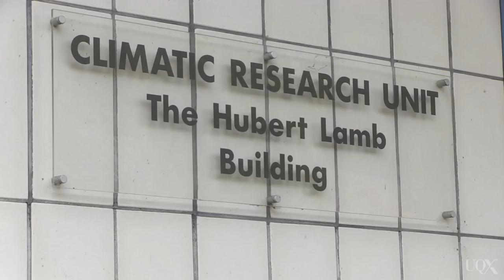UQx DENIAL101x Full interview with Phil Jones